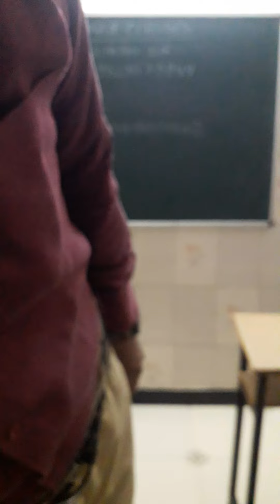વિદ્યાર્થીઓ તમારું ભવિષ્ય તમારા હાથમાં જ છે. UNIQUE CLASSES, RAJKOT, RACHCHH SIR